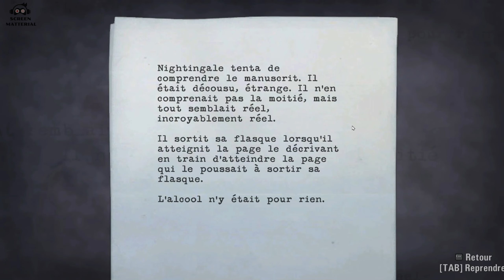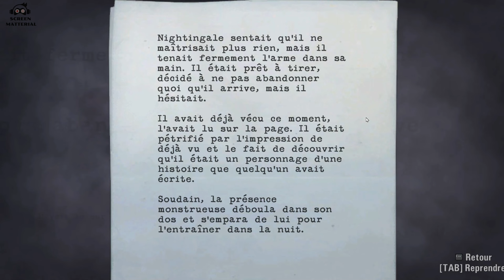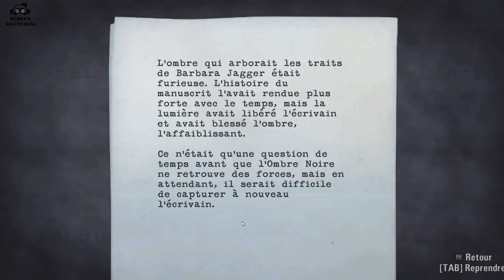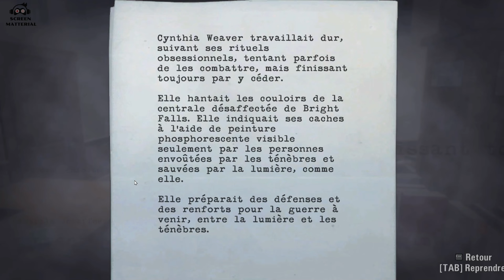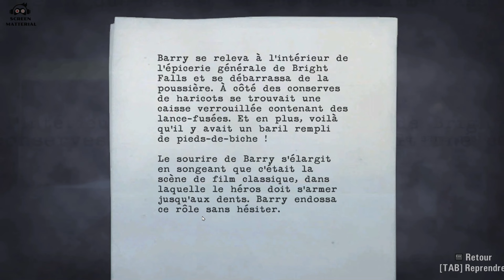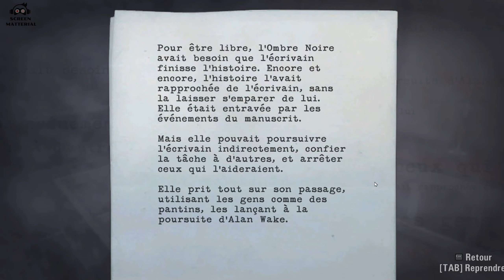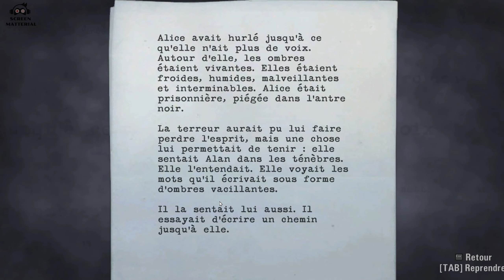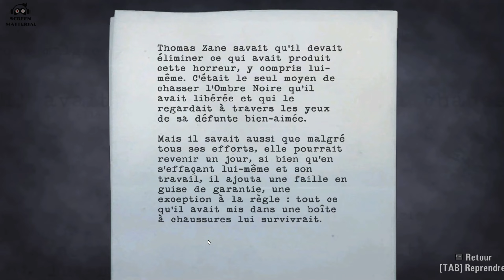ALAN WAKE : THE COMPLETE STORY (VOSTFR) Part 05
Dive deep into this atmospheric thriller inspired by Stephen King's novels and Twin Peaks and created by the father or Max Payne ! I cut all the scenes and best gameplays moments together for an immersive experience. So, switch off the lights and grab some popcorn :)